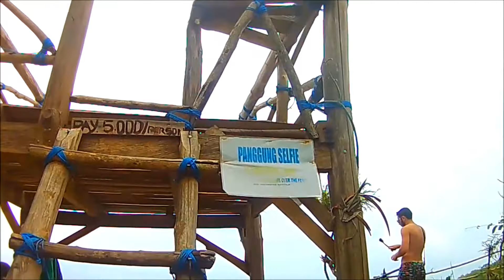Nusa Penida - We Found Paradise!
Nusa Penida 2017